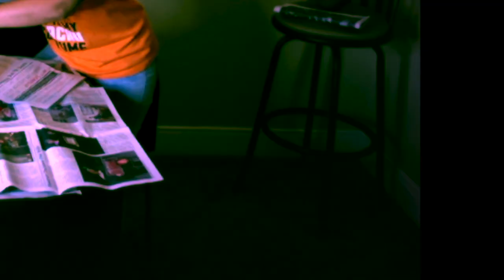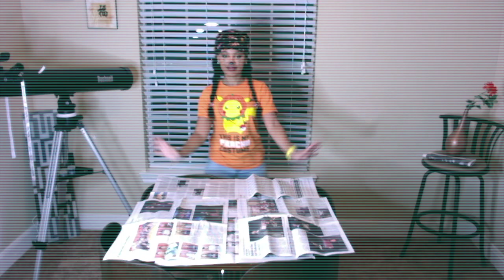BOOOtiful PUMPKIN CARVING CHALLENGE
Thank you for coming to check out the content you didn't ask for. This is the EIGHTEENTH of many random videos we will be posting to this channel. Please excuse the ratchet quality but keep coming back because it might get better.